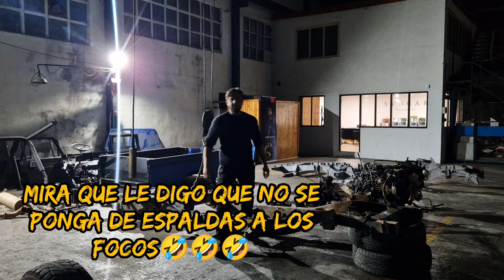El motor de oro, un cámara ausente y... un Santana en órbita?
Recuerda que si te gusta este contenido puedes apoyarme con un solo "click", y si no me conocías de antes, te recomiendo que te suscribas al canal para seguir viendo material como este.

SYNCAR: Compraventa y personalización. Especialistas y amantes de los icónicos Santana y Defender. No olvideos seguirnos en:

Canal COCHES CLASICOS
Canal COMPRAVENTA DE vehículos de ocasión

Responsable de ventas: 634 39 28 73 (Fran)